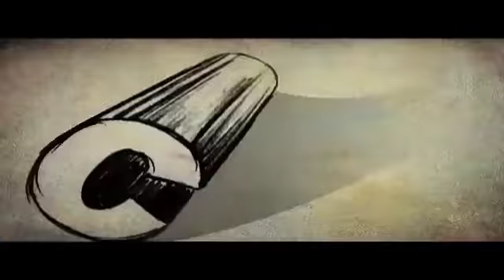Malayalam full movie Black Ticket part 5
Watch Latest Malayalam Movie Black Ticket (2013) directed by Udayachandran, Starring - Saikumar Prem Kumar, Anil Murali, Siva, Sajeer Sadaf And Anjana Menon